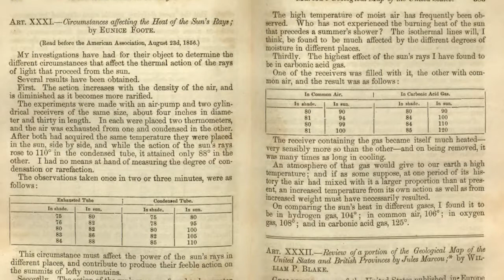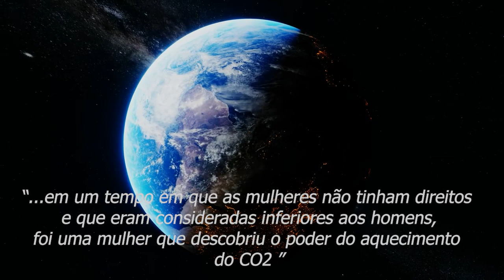Quem foi Eunice Foote?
Laura Ceneviva é Arquiteta e urbanista, foi Secretária Executiva do Comitê de Mudanças do Clima e Ecoeconomia do município de São Paulo durante a elaboração do Plano de Ação Climática, lançado em 2021. É mestre em Ciências em Estruturas Ambientais Urbanas pela Faculdade de Urbanismo e Arquitetura da Universidade de São Paulo e especialista em Planejamento Regional e Urbano pela Technische Universität Berlin, na Alemanha.

O estudo de 2011 que revelou que a Eunice Foote foi a primeira pessoa a compreender o poder de aquecimento do CO2 está

Em seu trabalho, segundo a publicação de 1856, ela diz textualmente:
“Uma atmosfera com esse gás [CO2] daria a nossa Terra uma alta temperatura”. Ver em site de domínio público

Há uma publicação em português que inclusive tem uma foto do original da publicação do trabalho dela